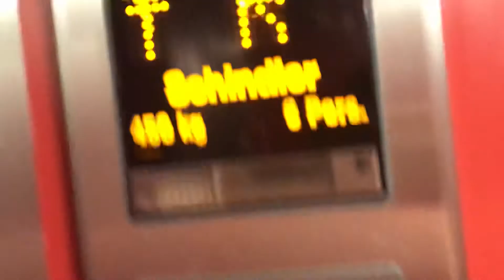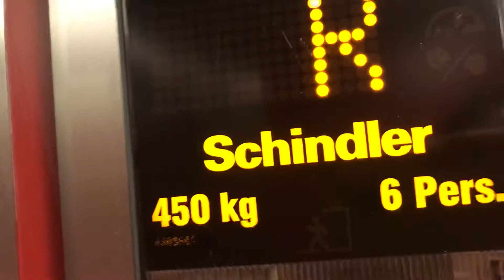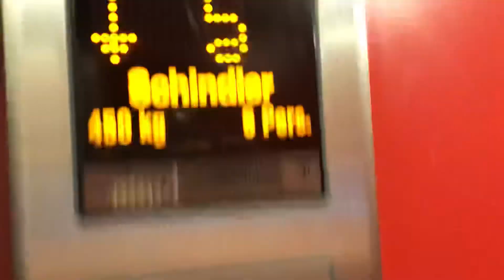Alter Schlieren Aufzug modernisierter Schindler @ Chemin de la Levratte 30, Nyon Schweiz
OTIS Aufzug,

Kapazität 450 kg, 6 Person

(filmer par Elevators from Switzerland)